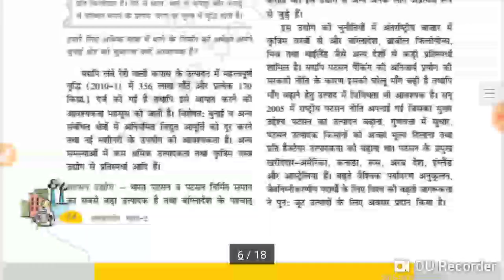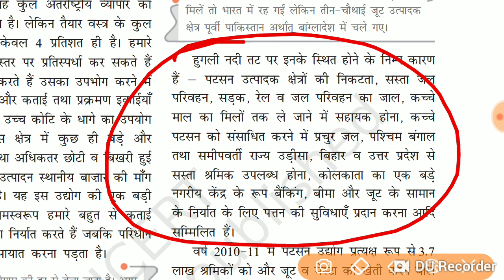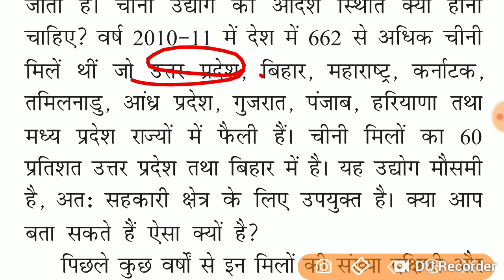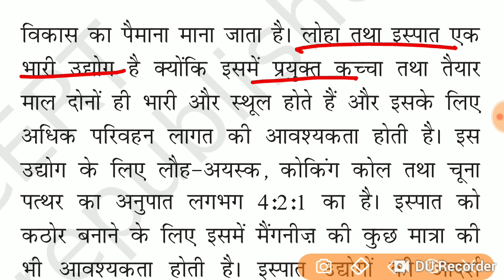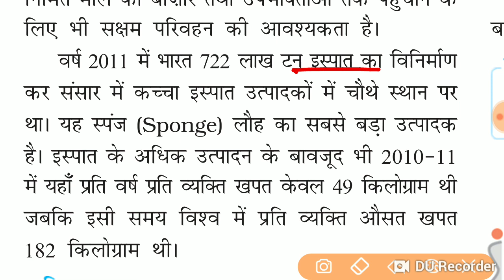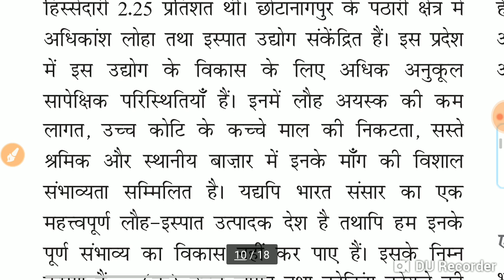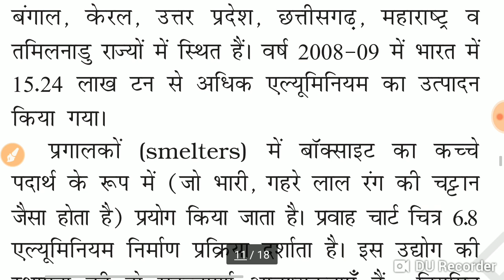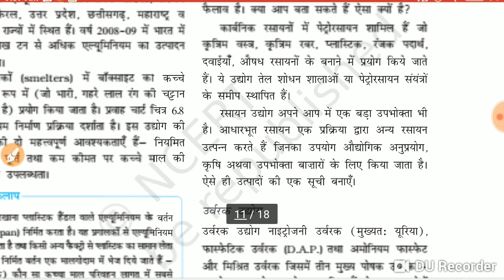Ncert geography class-10 || chapter- 6 || part-2 in hindi